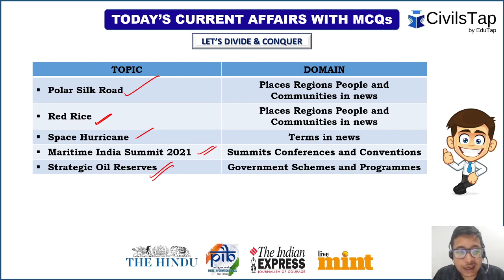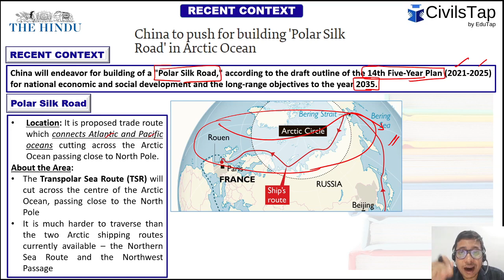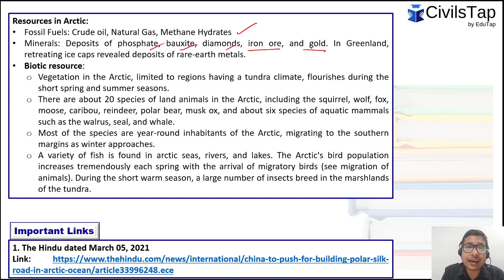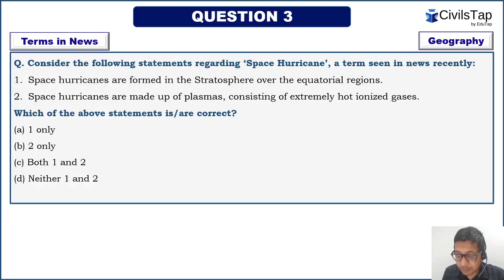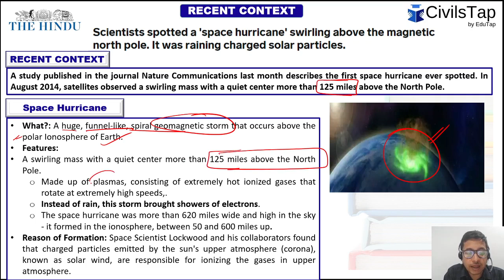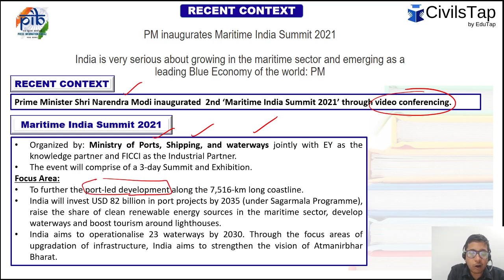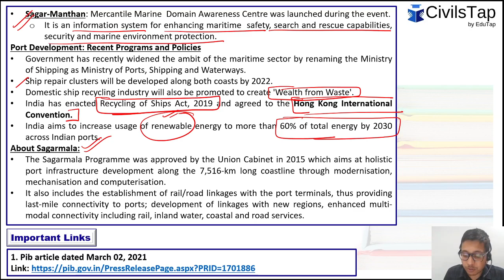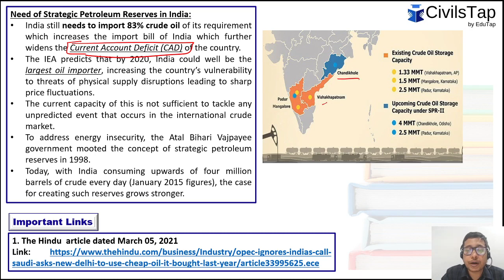01 - 08 March 2021 | Geography | Weekly Current Affairs | IAS Prelims 2021